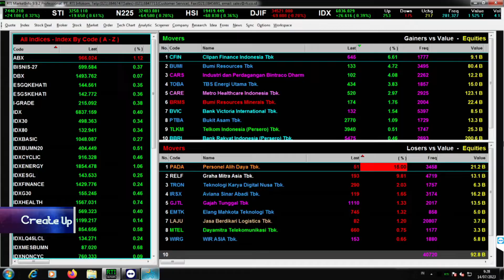Mengukur Potensi Perusahaan Rintisan Naik Kelas | IDX CHANNEL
"Saksikan tayangan kami Official Youtube IDX Channel di Program Power Breakfast, Jumat (14/07/2023) dengan Tema Mengukur Potensi Perusahaan Rintisan Naik Kelas".